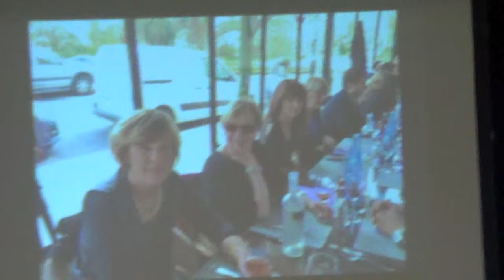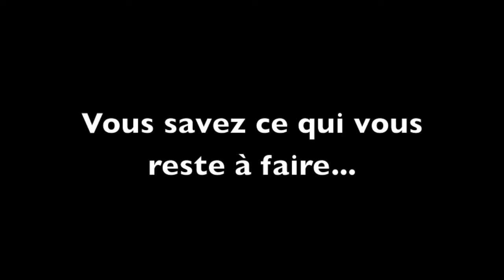Jean Paul Garraud